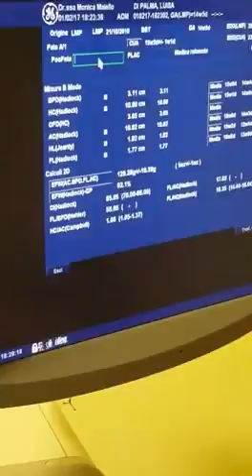4 ecografia di Luisa, sesso F - Maria Francesca